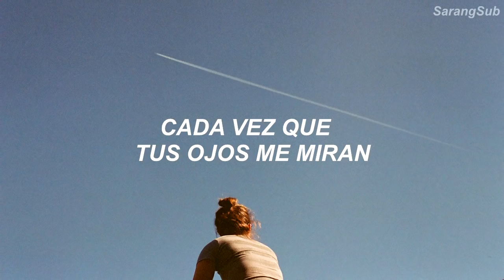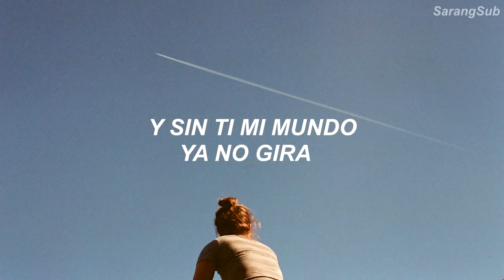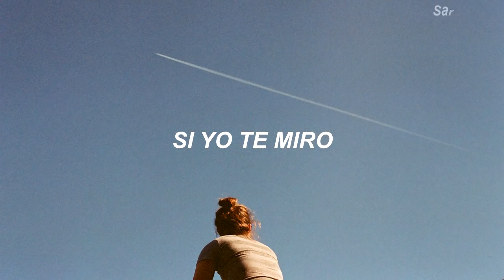Sarah Silva - Cosquillas (Letra)